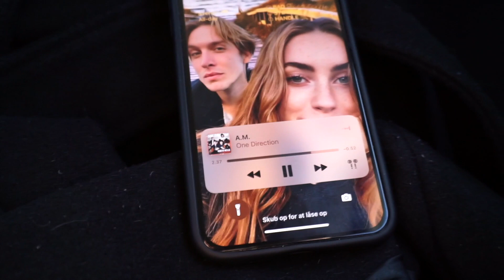en lille tur til örkelljunga 🇸🇪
En stemningsvideo direkte fra Sveriges grønne omgivelser 🌳

Tak fordi du gad at se med! Kunne du lide det du så og har du lyst til at se mere?

Vil du se mere til mig?
Følg med på Instagram: @regitzehojmark
Tjek mig ud på TikTok: @hojmark